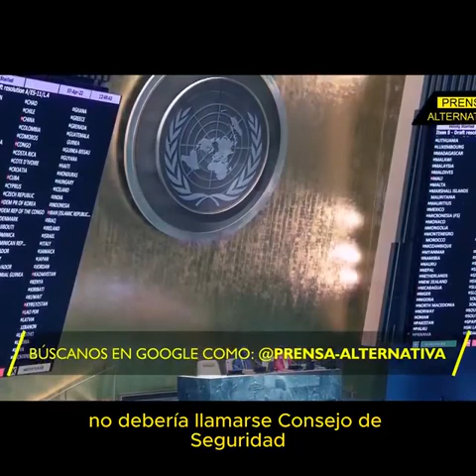SABIO FUE GADAFI, AL ADVERTIRLE A RUSIA QUE NO SE CONFIARA DEL OCCIDENTE!!